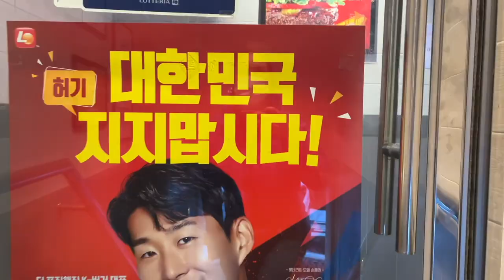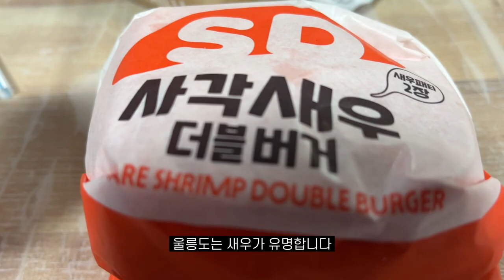[울릉도 백컨트리] 드디어 파우더 타고, 길도 한번밖에 안 잃었다!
오늘과 같은 날을 상상하며 울릉도에 들어갔는데! 드디어 3일째에 이루었습니다
2월 울릉도 대폭설 기대해봅니다!!!